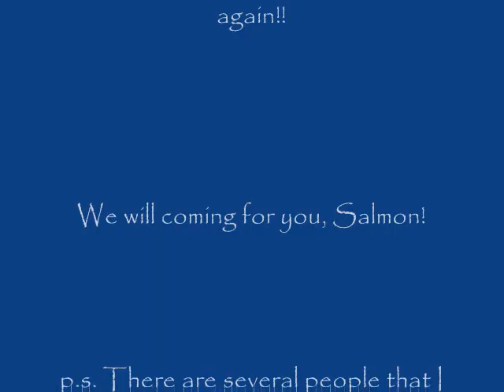The Salmon Fishing 2012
The Salmon Fishing 2012 Season!

Fished with Thomas, Tyler, Cassie, Alex, Willie, and Kay. All of them is first timer for salmon fishing! If you felt how it was fishing addicting and you probably can't wait for fall season to come sooner!

p.s. There are several people that I fished with but I didn't include them into this movie since I don't have your fish photo. Don't feel bad if I didn't include you in here.

Maybe I should making movie out of it at next year? let's see!